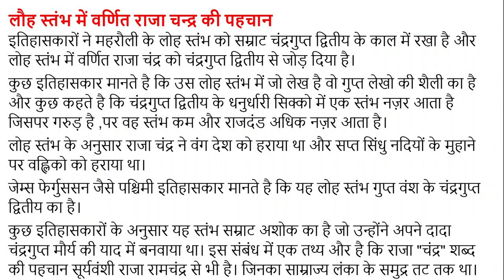#51 दिल्ली के महरौली के लौह स्तंभ लेख का वर्णन FOR UPSC, IAS, IPS, RPSC, RAS, NET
दिल्ली में मेहरौली नामक स्थान से यह लौह स्तंभ प्राप्त हुआ है, जो कुतुबमीनार के समीप वर्तमान है। इसमें चंद्र नामक किसी राजा की उपलब्धियों का वर्णन तीन श्लोकों के अंतर्गत किया गया है, जिसका सारांश इस प्रकार है-